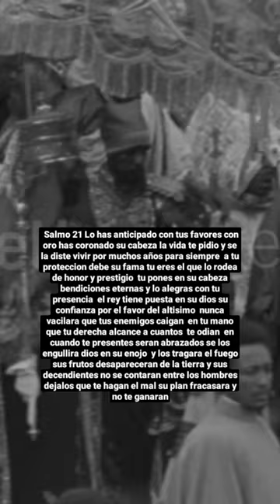Haile selassie And empress menen 1930